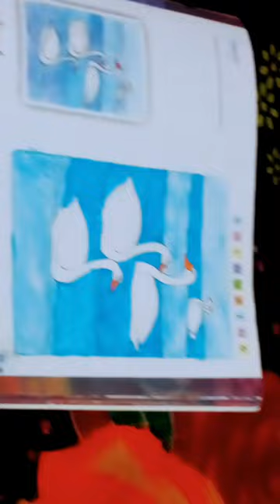4 April 2023